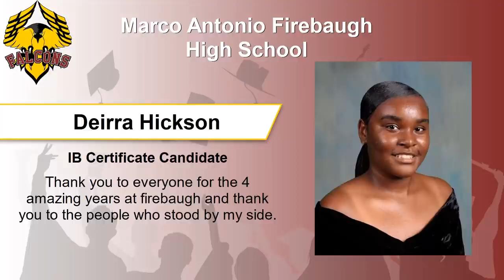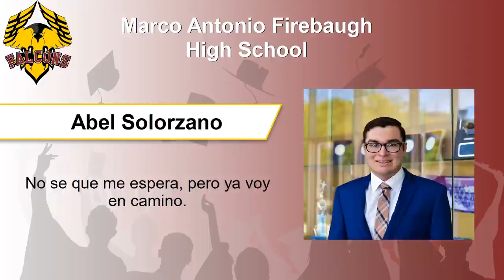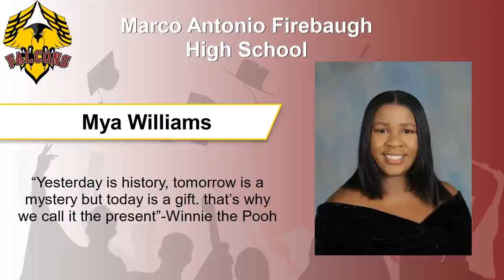Marco Antonio Firebaugh High School - Virtual Celebration - June 2020